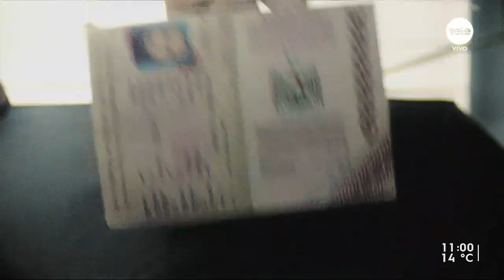"La libertad es una palabra grande": un documental de Guillermo Rocamora